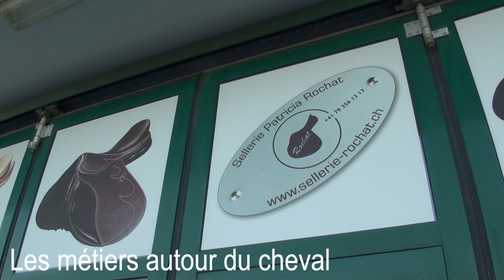equissima® Lausanne - Sellerie Rochat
Patricia Rochat sera l'une des animatrices d'equissima® VILLAGE, qui se tiendra les 17 et 18 août prochains, parallèlement au meeting équestre national.

Tailler, coudre, mettre en forme pour le confort du cheval et de son cavalier, telles sont les étapes de la fabrication d'une selle. Patricia Rochat, vous présente, lors d'un bref reportage, son métier et sa passion.